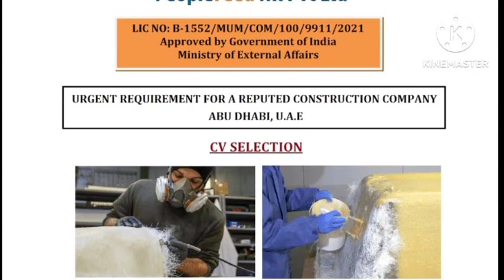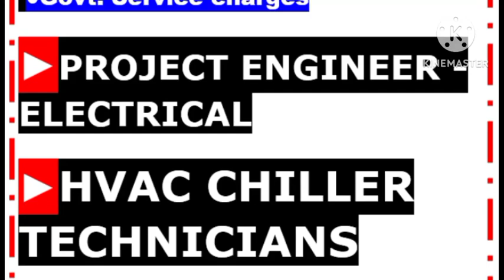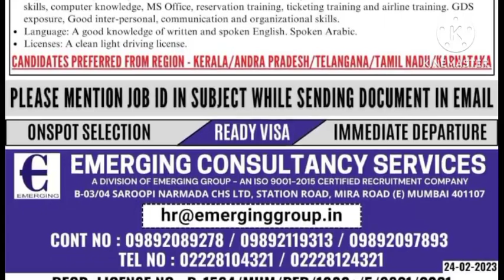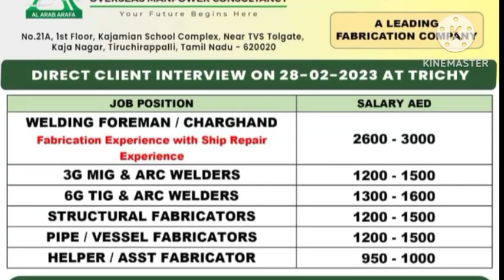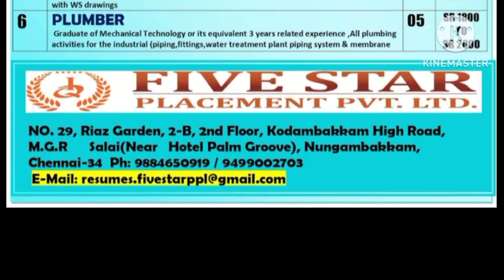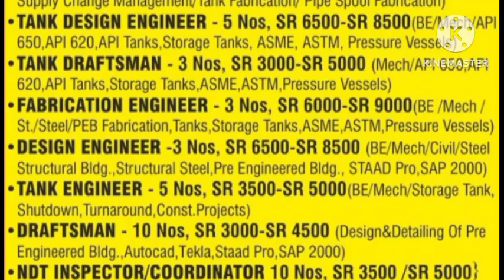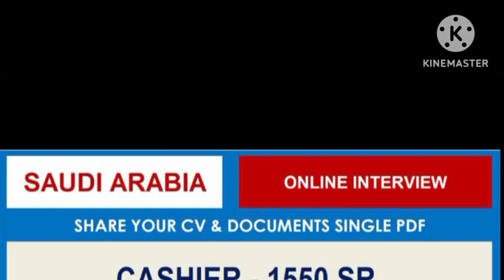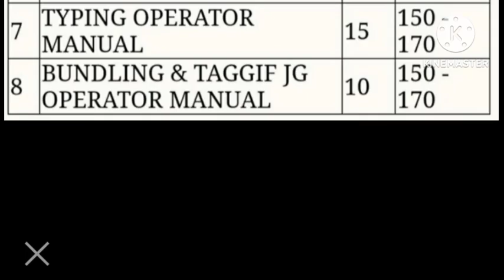jobs in abroad, gulf wanted, gulf interview, free visa requirements, gulf jobs, dubai,kuwait jobs.